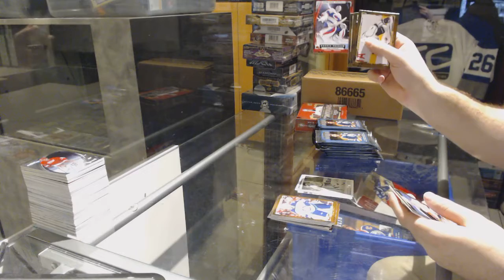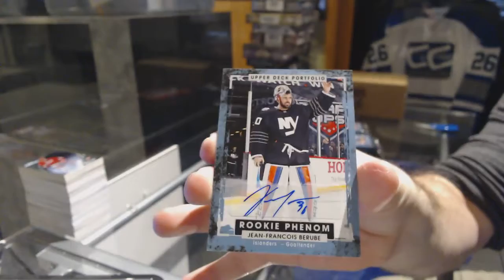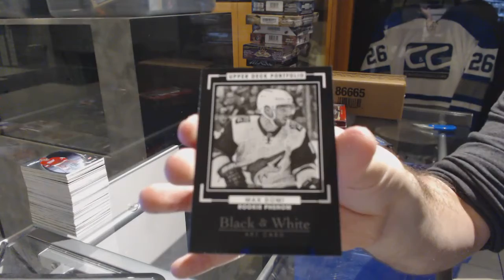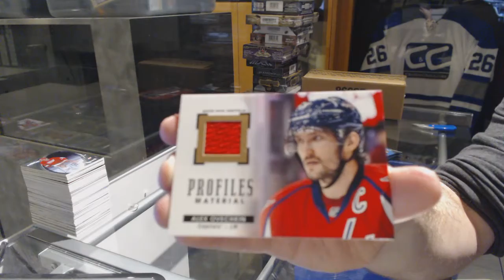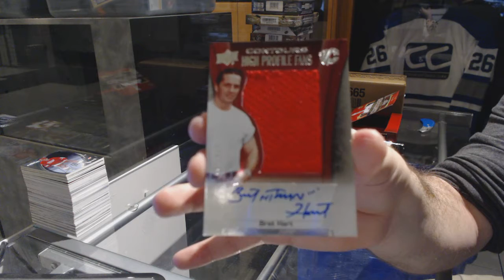15-16 UD Portfolios & 15-16 UD Contours Hockey Box Break - C&C GB #7129